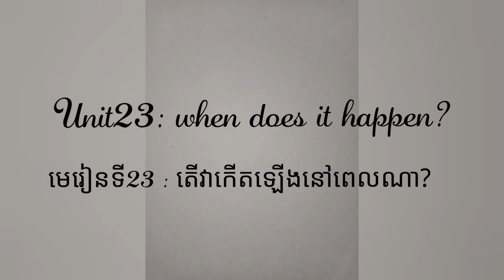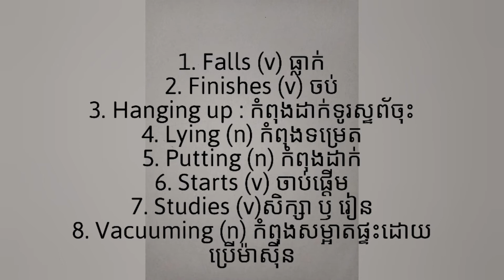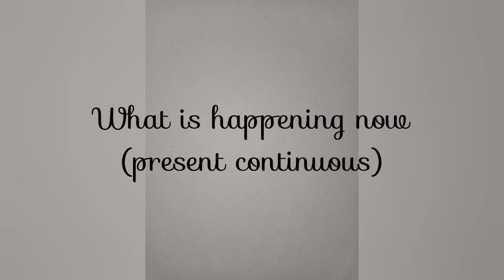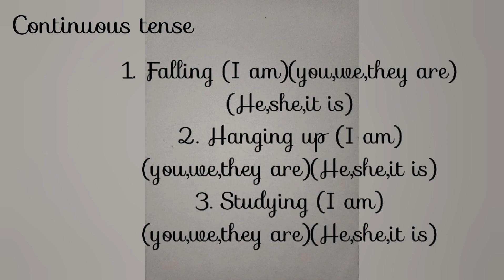English grade 8 chapter 8 Technology unit 23 when does it happen?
Let' learn English